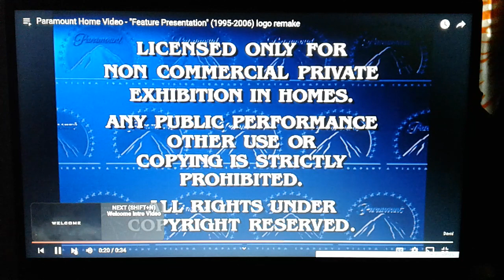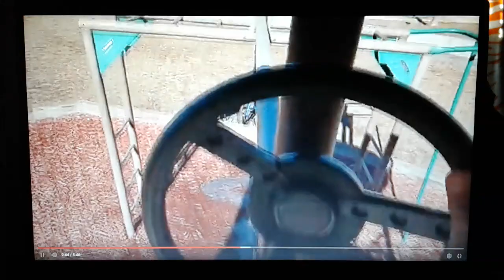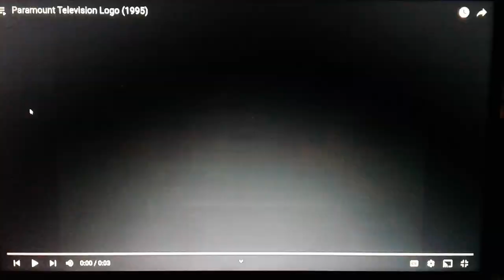Park Episode 1. S3. At Waterside At Blue Ridge Park (Full Video)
At Waterside At The Blue Ridge..